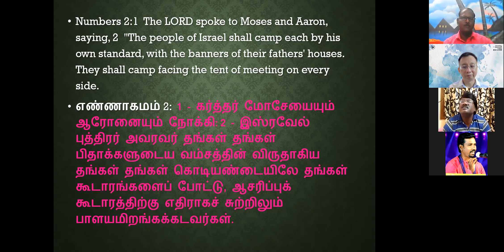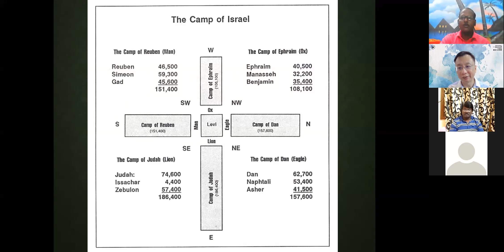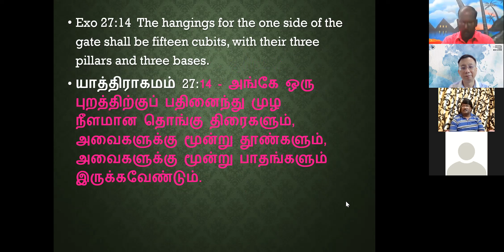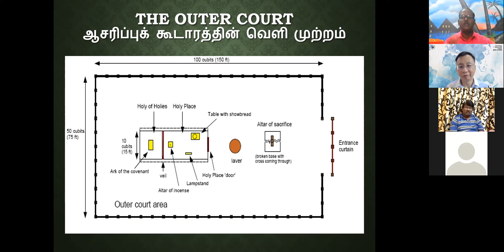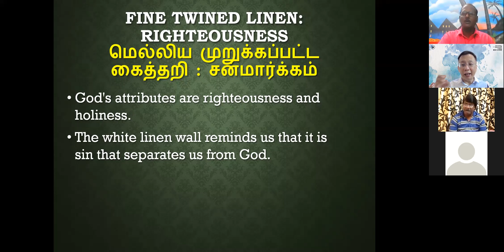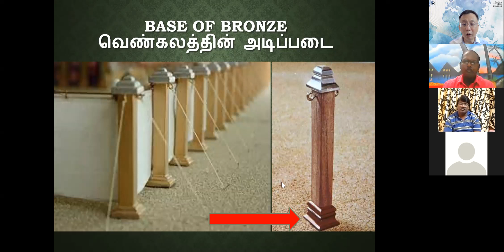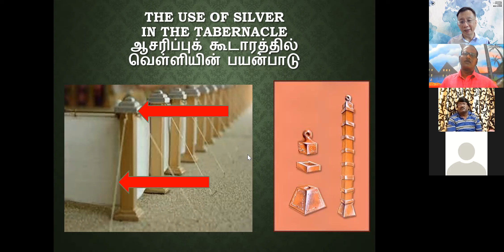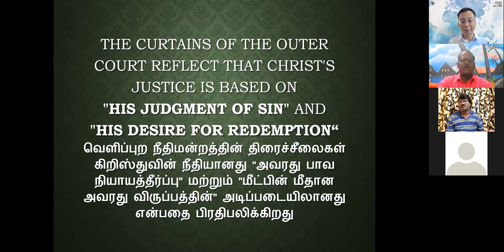TABERNACLE OF WORSHIP - The camp and the outer court 【English & Tamil】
IMT 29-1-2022 Pastors Special Meeting
Teaching Series of The Tabernacle of Moses 【2】